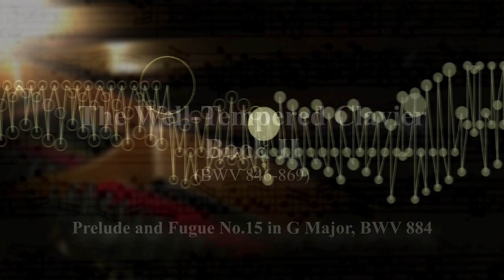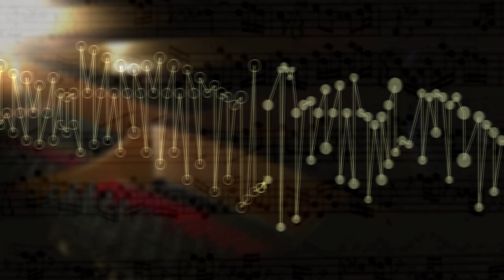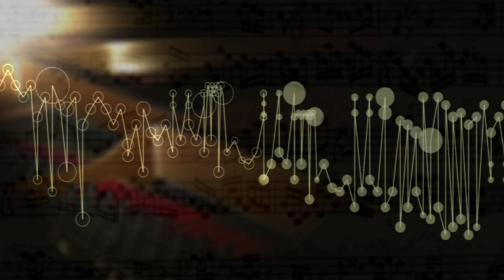The Well Tempered Clavier II Prelude Fugue 15 G Maj,BWV 884 music animation,visualization